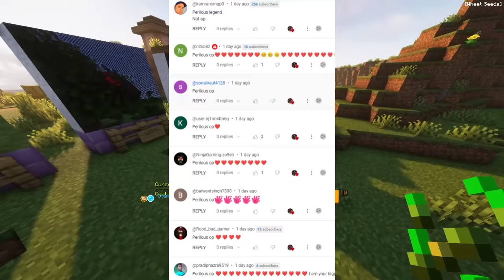Minecraft Mobs That CAUGHT On CAMERA!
Minecraft Mobs CAUGHT In REAL LIFE!

Minecraft mods minecraft video minecraft techno gamerz minecraft realistic Minecraft Hindi minecraft hindi minecraft mobs

If you have any dispute related to your content used in my video than contact me asap on my email or dm me on instagram: mr._perilous_yt. I would be quite eager to delete your content from my channel

About Me: I am Ansh Yadav also know as Mr. Perilous and I like to play Minecraft and other games too, i created Minecraft Horror Stories and Creepypasta Stuff so if you are interested than pls Subscribe!